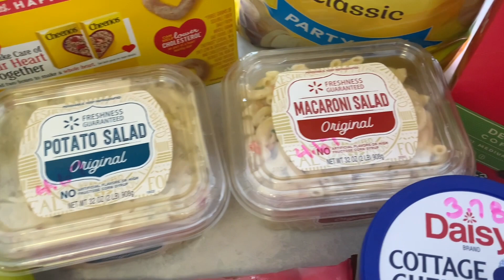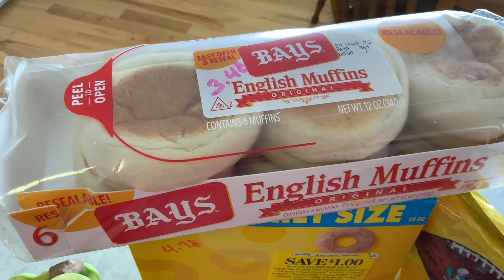Grocery Haul Walmart Haul Fun Weekend Grocery Haul groceryhaul walmartgroceryhaul January 28 2023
Hi everyone!  Come and see what I bought for this weekend!  Yummy eats!

Thank you for choosing this video!  Have a wonderful day!